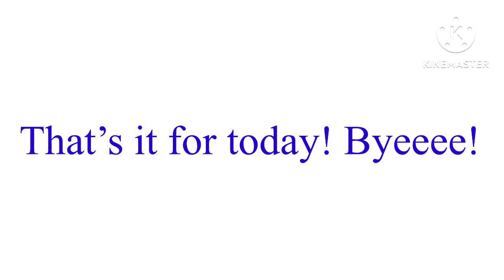Advent video 18!